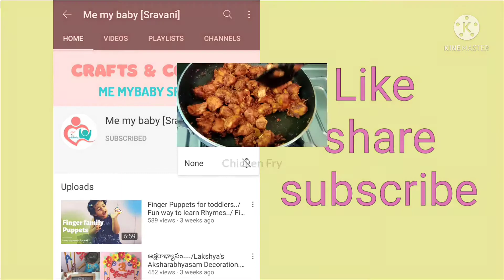Easy and Tasty Chicken Fry..... చికెన్ ఫ్రై....